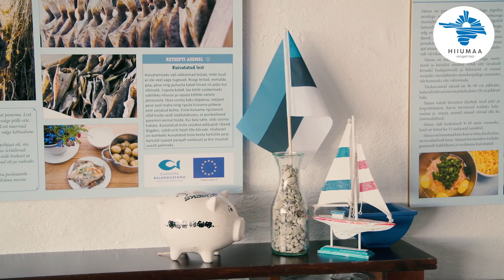Hiiumaa tänab 2021.Parim kodanikuühendus 2021 Orjaku Külaselts MTÜ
𝐇𝐢𝐢𝐮𝐦𝐚𝐚 𝐄𝐭𝐭𝐞𝐯õ𝐭𝐥𝐮𝐬𝐩ä𝐞𝐯 2021. Ettevõtjate ja vabaühenduste tunnustamine Suuremõisa lossis 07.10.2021.
Tunnustus antakse organisatsioonile, kelle tegevus 2021. a on toonud kaasa olulise positiivse muudatuse paikkonnas ja/või maakonnas, teatud väärtuste säilitamisel ja arendamisel ning kelle tegevuse tulemus on suunatud laiemale sihtgrupile kui ainult oma liikmeskond.

Parim kodanikuühendus 2021 on Orjaku Külaselts: Elada, tegutseda ja teha mitte ainult enda jaoks, vaid laiemalt ja ettevõtlikult.  Tegutseda maailma ilusaimas sadamas on õnn ja privileeg ja võimalus. Just seda võimalust on imetoredalt kasutanud see külaselts, mille eestvedajad tunduvad väsimatud.
Ühistegevuse tulemusena on Orjaku sadamasse rajatud küla ühed silmapaistvamad hooned, mille majandamisega tegeletakse igapäevaselt. Toimib kohvik. Renditakse ruume välja. Kes iganes soovib, saab tööd teha miljonivaatega kaugtöökontoris. Isegi meie president kasutas seda võimalust.
Ning Kassari Kultuurineljapäevad ja suvi Kassaris – need on Hiiumaa kultuurimaastiku märksõnad juba vähemalt kaheksa suvehooaega. Suveüritused algavad mais ja lõpevad septembris, sinna alla mahuvad näitused, kinoõhtud ja kontserdid.
Sellel aastal alustati koostööd SA-ga Hiiumaa Sadamad. Külaselts osutab sadamateenuseid, mille tulemusena on tõusnud nii sadamateenuste kvaliteet kui külastajate rahulolu.
Ning muidugi ühised talgud, võimalusel jaanipäevade pidamised ja teisedki toredad ettevõtmised.

Video valmistas SA Hiiumaa Arenduskeskuse tellimusel Panarama Media OÜ Hiiumaa PATEE programmi 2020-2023 raames, Euroopa Regionaalarengu Fondi toetusega. Projektijuht Katrin Kivivuori.